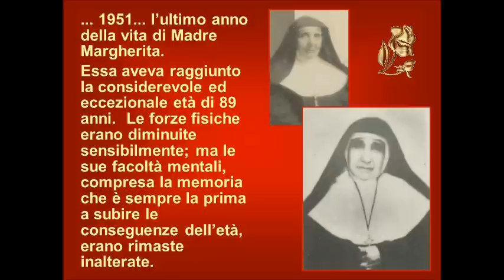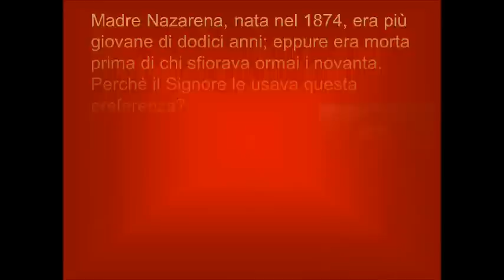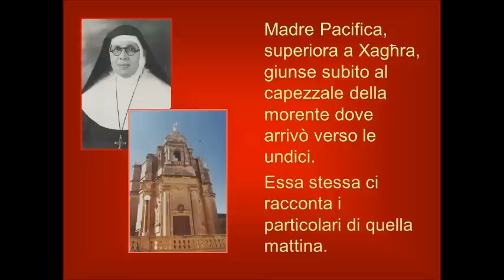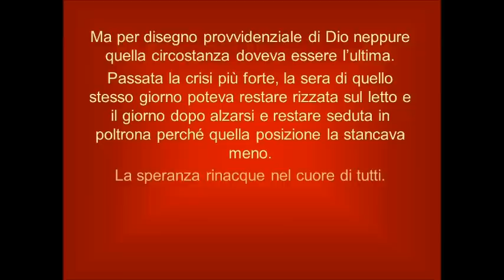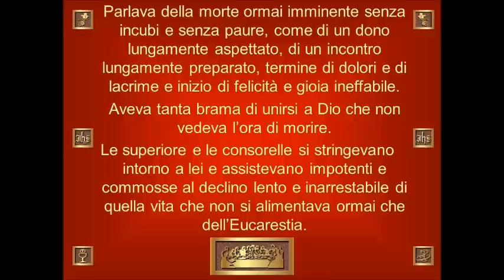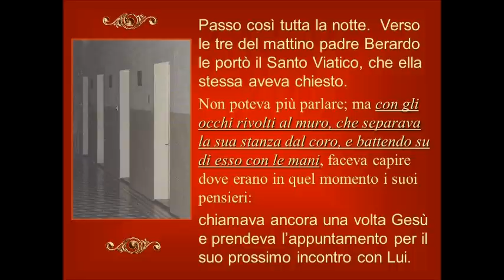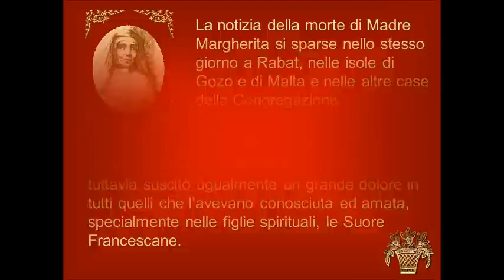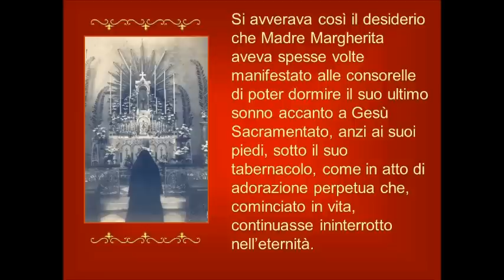La Nascita al Cielo della Serva di Dio, Madre Margherita De Brincat-2.avi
62° Anniversario dalla Nascita al Cielo della Serva di Dio, Madre Margherita De Brincat, Fondatrice delle Suore Francescane del Cuore di Gesù, 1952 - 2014.